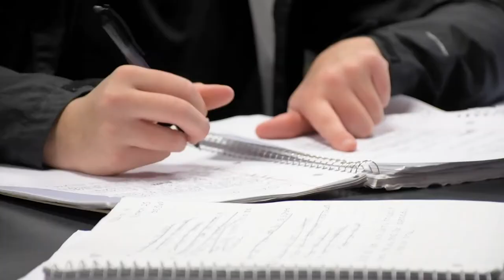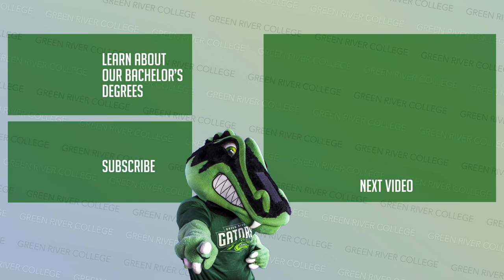Business Bachelor’s Degree at Green River College Update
Build the skills you need for an exciting career in business, with the Bachelor of Applied Science (BAS) in Marketing and Entrepreneurship, and the BAS in Applied Management at Green River College.